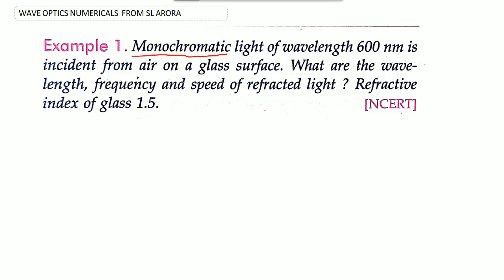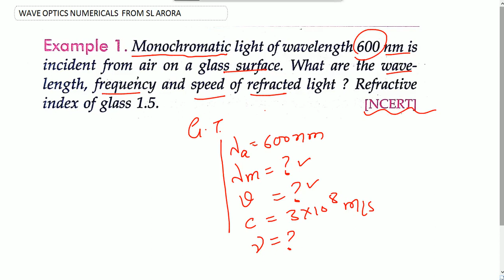wave optics numericals/ 12 SL ARORA wave optics numericals/ term-2 important numericals/ Example 1